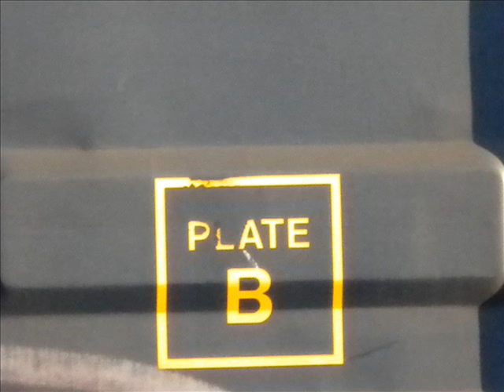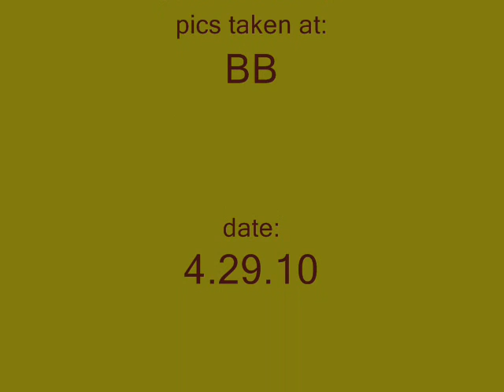Railfannin BB 4.29.10